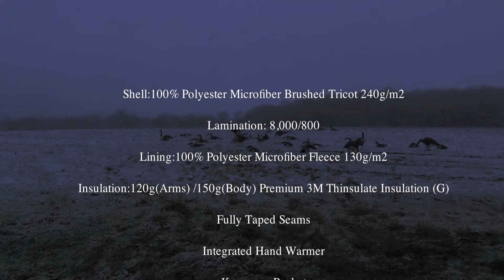IWOM Outerwear Late Season Virginia Goose Hunt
Late season Virginia Goose hunt featuring IWOM Outerwear. Waterproof and windproof. Extreme gear for extreme conditions. Notice that the hunter is not using a blind. He is only wearing the IWOM gear!